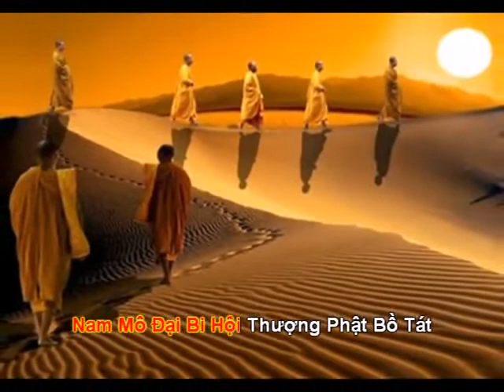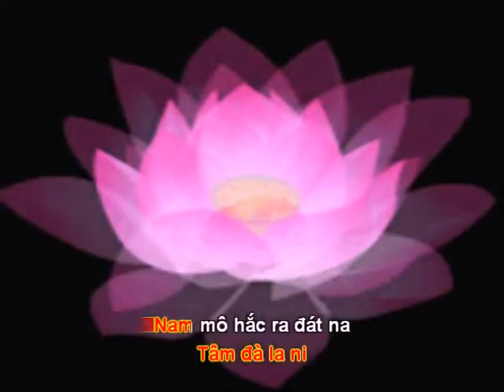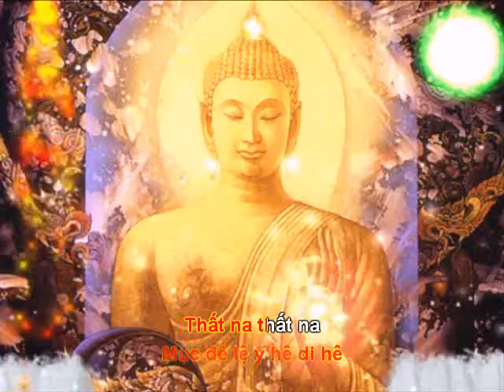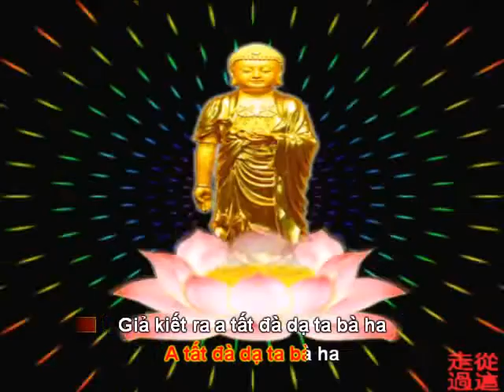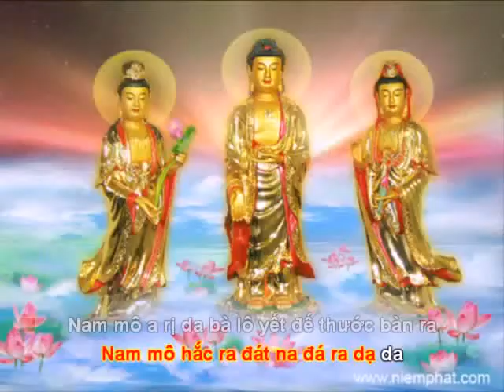CHÚ ĐẠI BI ( có lời ca )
1. Bấm vào đường link của từng bài để xem video
2. Bấm vào nút đăng ký để được xem những sáng tác mới của Ngọc Quang